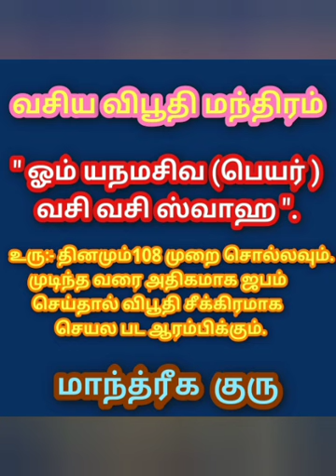வசிய விபூதி செய்வது எப்படி.? LIVE. | PEN VASIYAM | வசிய தாயத்து | வசிய மை | TAMIL.